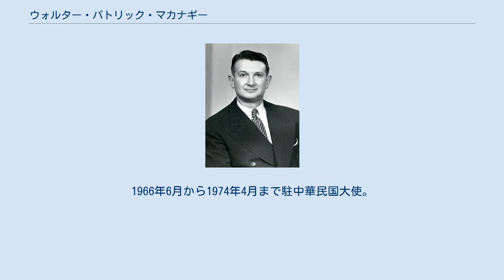ウォルター・パトリック・マカナギー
アメリカ合衆国国務次官補（東アジア・太平洋担当）
マカナギー（1953年） ウォルター・パトリック・マカナギー（Walter Patrick McConaughy, Jr., 1908年9月11日 - 2000年11月10日）は、アメリカ合衆国の外交官。
 1908年にアラバマ州モンテヴァロで誕生。
1928年にバーミングハム・サザン・カレッジを卒業。
1928年から1930年までデューク大学に在籍。
在学中はアラバマ州ブランディッジで高校教師を務めた。
1930年に外交官試験に合格し、国務省に入省。
 1931年から1932年までメキシコのタンピコに副領事として駐在。
1932年から日本勤務となり、神戸（1932年-1934年）、台北（1934年-1937年）、神戸（1937年-1938年）、大阪（1938年-1939年）、長崎（1939年）にいずれも副領事として駐在。
 1941年初頭より、汪兆銘政権下の北京に二等書記官として駐在。
真珠湾攻撃およびアメリカの対日宣戦布告後、日本はマカナギーを抑留、身柄は外交官交換により解放された。
1942年から1944年までボリビアのラパスに二等書記官兼領事の身分で、商務官として駐在。
続いて1944年から1947年までブラジルのリオデジャネイロに一等書記官兼領事として駐在。
その後、1947年から国防大学で1年を過ごした。
 1948年より、中華民国の上海に領事として駐在、後に総領事に昇任。
在任中、中国共産党軍の接近により、領事館は戦闘地域に巻き込まれた。
上海は1949年5月に中共の支配となった。
マカナギーはその後も中国に留まり、領事館をアメリカ外交官の前哨基地として機能させた。
最終的には1950年5月に領事館を閉鎖したが、国務省はマカナギーの行動を評価し、アメリカの国益保護に貢献したとして功労賞を授与した。
マカナギーはその後、1950年から1952年6月までイギリス領香港で総領事を務めた。
 1952年6月から1957年5月まで国務省極東局で中国部長。
1957年8月から1959年11月まで駐ビルマ大使。
1959年12月から1961年4月まで駐韓国大使。
1961年4月から1961年12月まで国務次官補（極東担当）。
1962年3月から1966年5月まで駐パキスタン大使。
1966年6月から1974年4月まで駐中華民国大使。